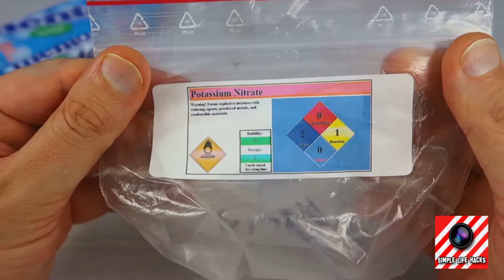Amazing tricks that will take you to another level of work – Tips and tricks